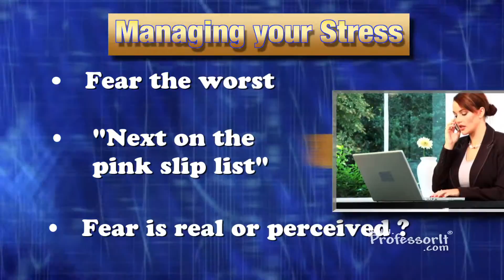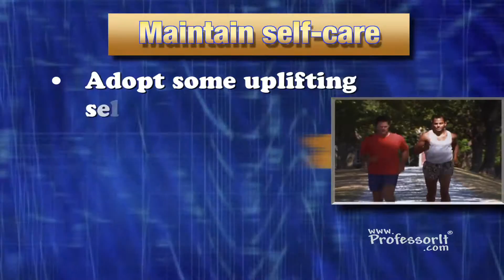jc 5 managing work stress quicktime h 264